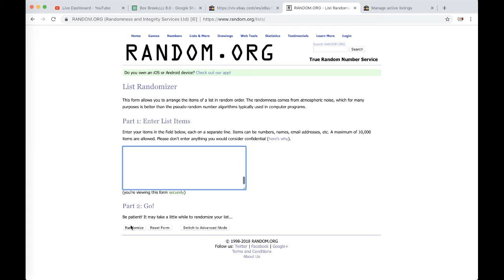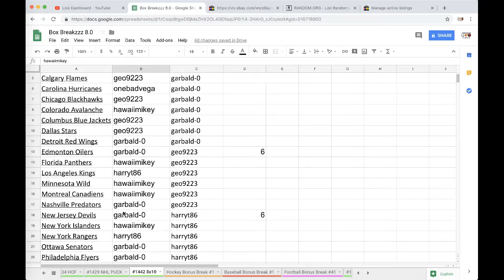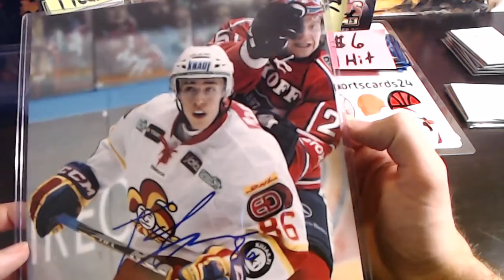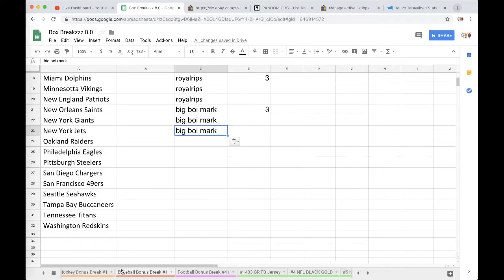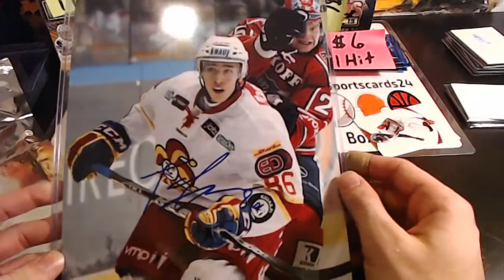2018 HIT PARADE AUTOGRAPH NHL HOCKEY 8x10 PHOTO BOX LIVE BREAK #1442